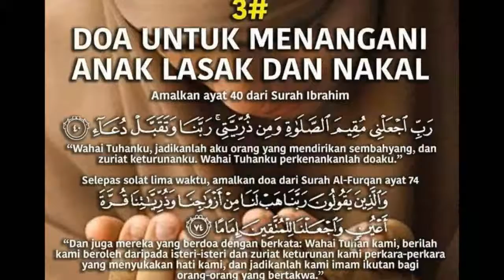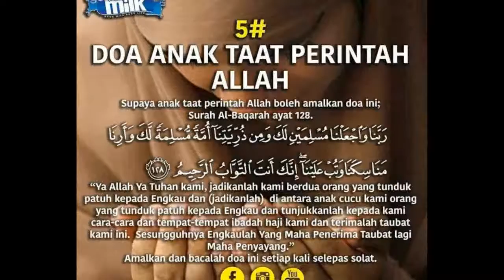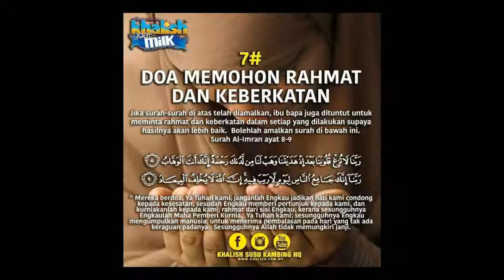DOA IBU UNTUK ANAK- ANAK